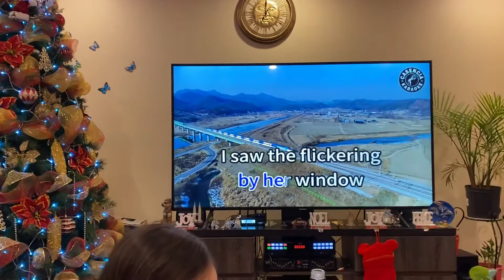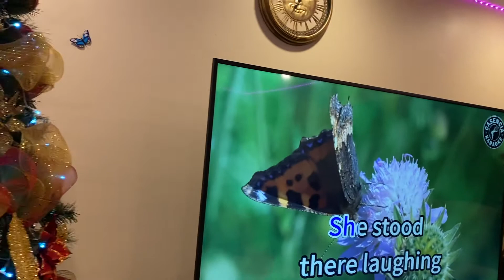Welcoming the year 2022 At Almario Residence brooks Alberta Canada 🇨🇦